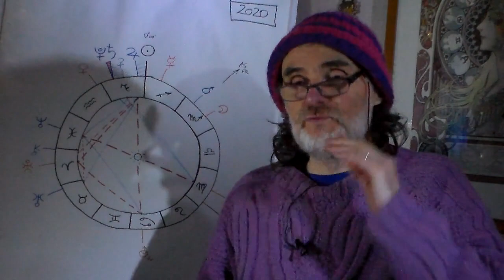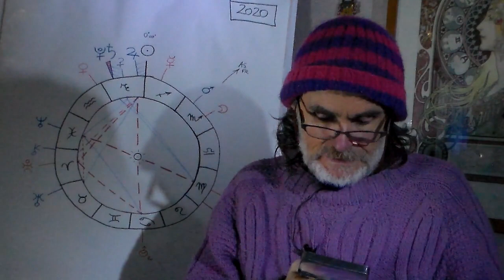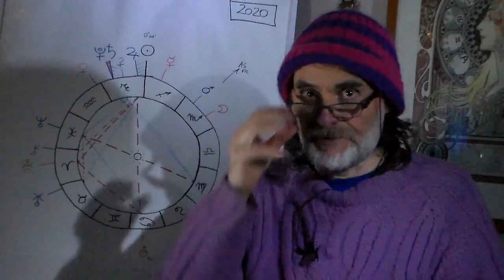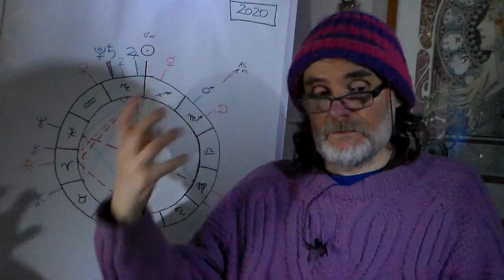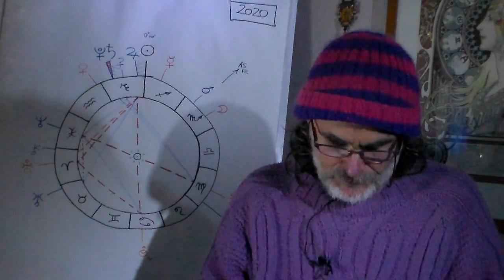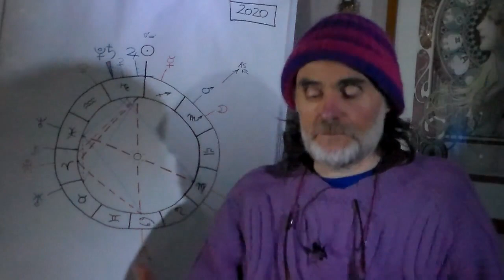Quelques compléments pour le thème 2020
On y aborde la géopolitique et les quatres cavaliers de l'apocalypse déjà évoqués il y 2 ans